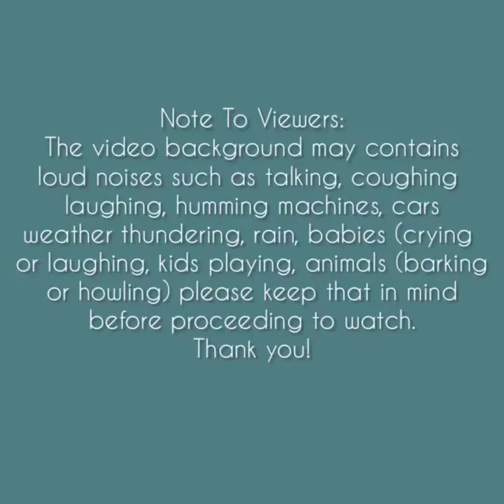Asmr | Balloon Ice Eating Sounds [Solo: wbc] Compilation #2 *REQUESTED*